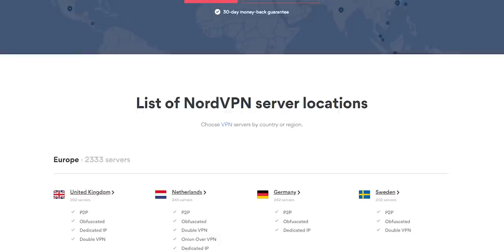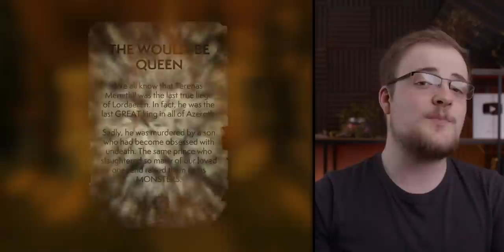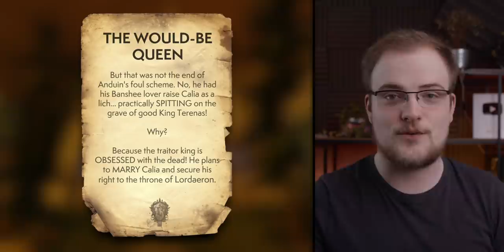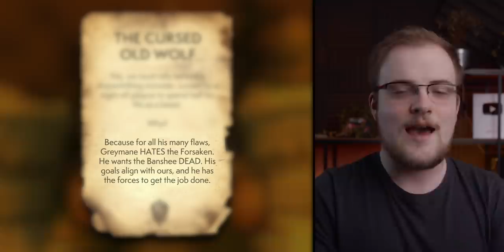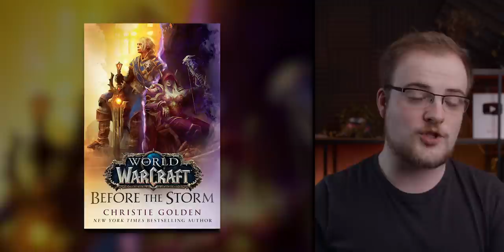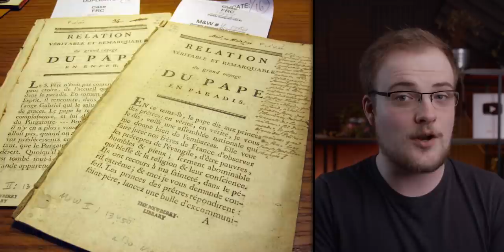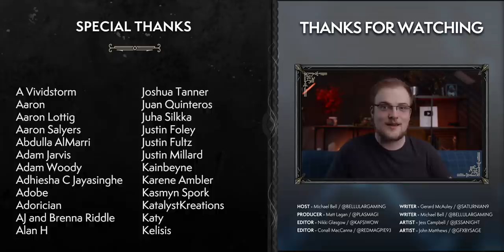The Horde’s New CRISIS! | Anduin ASSASSINATION Plot, TRUE King of Lordaeron & Scarlet Crusade Return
Blizzard have introduced future story in one of the most interesting ways yet, and it has serious implications on the future of Lordaeron and the Alliance.